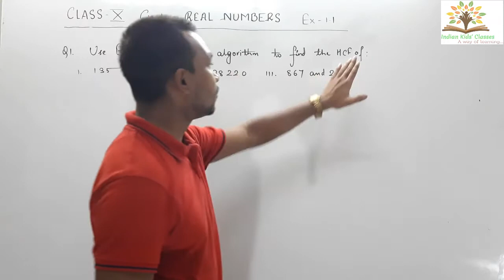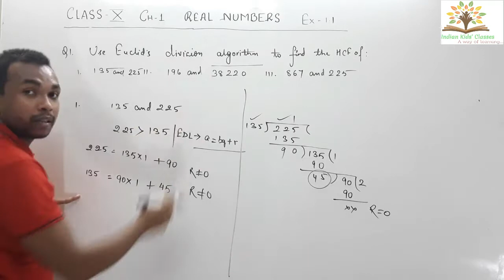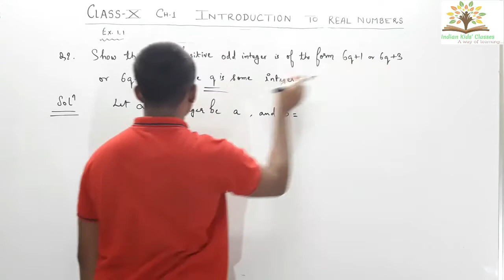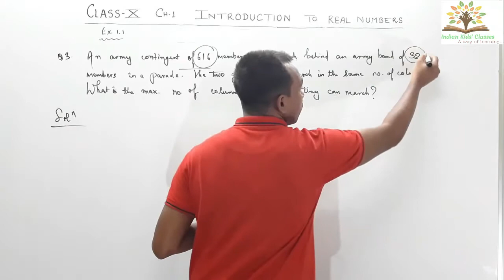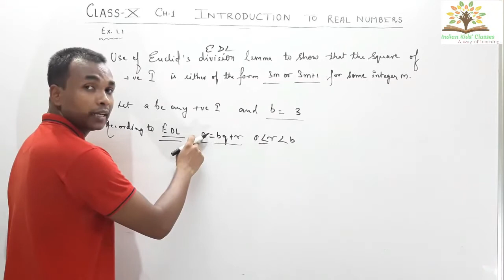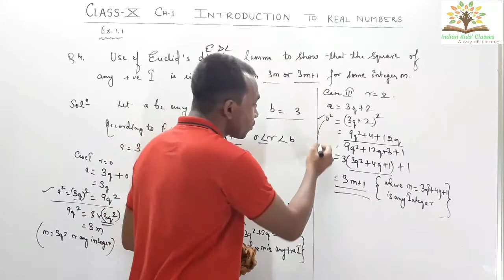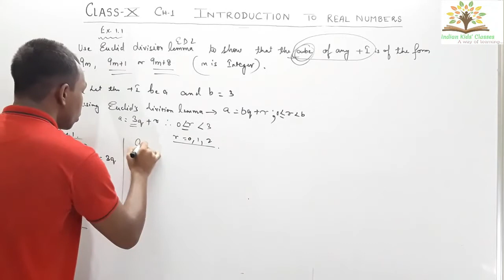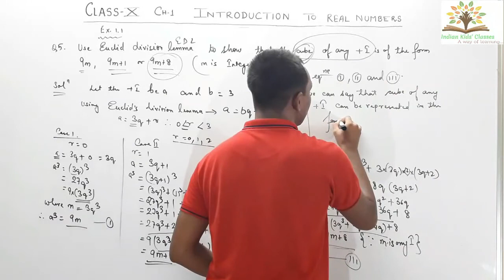CLASS X | CH - 1 | REAL NUMBERS | EX - 1.1